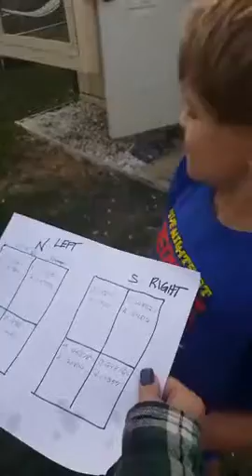Getting loft ready for breeding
Just a little silly stuff.